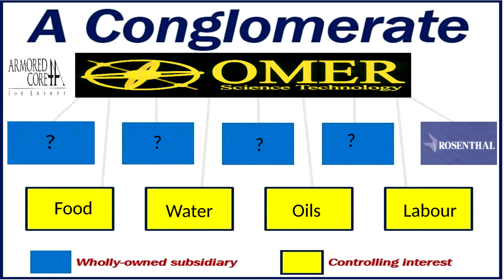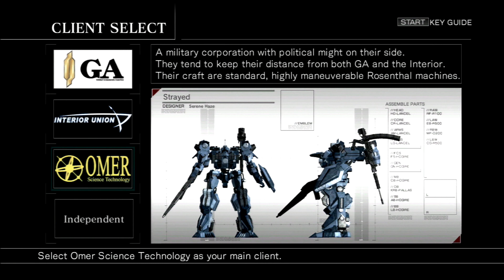Armored Core Lore: The Type Lancel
The upgrade to the type Hogire and the the next presented to any new collard lynx who wish to have Omer Science as their main client. This is the history of the Type Lancel from Rosenthal.

Found in Armored Core for Answer